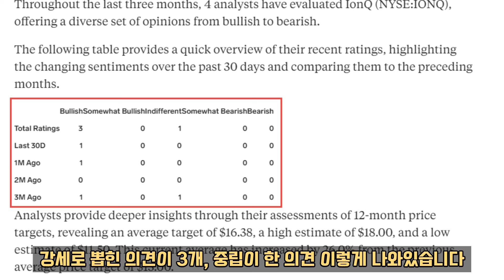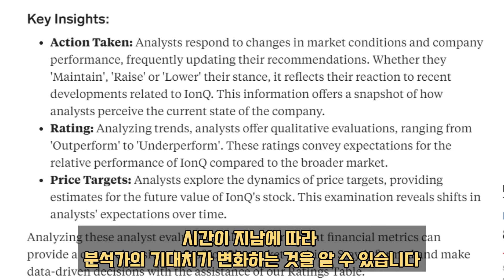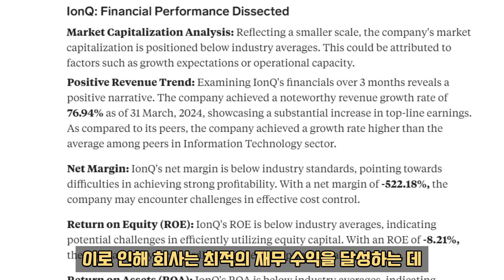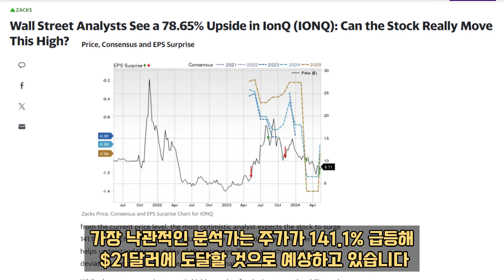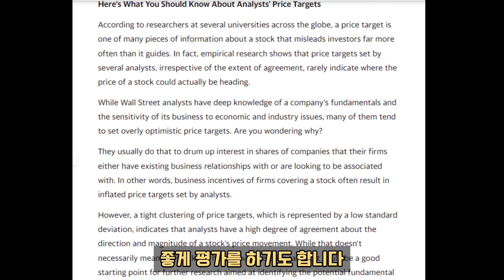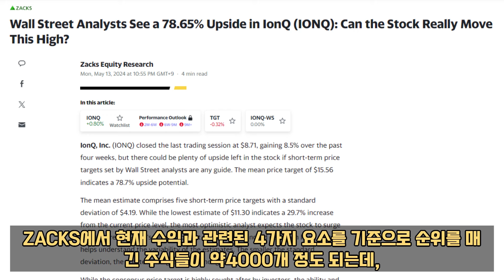아이온큐 현 목표주가는 얼마나 될까? 두명의 전문 분석가분석 (FEAT. 목표주가 제대로 사용하는 법)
😊 좋아요, 한번만 부탁드릴게요~
수익창출에 큰 도움이 됩니다😊

복스포테이너 멤버쉽 혜택:
1.모든 멤버쉽에 가입한 멤버분들에게는 이름 옆에 이모티콘이 제공됩니다
2. Member shout-outs:주기적으로 멤버쉽 가입한 분들에게 감사 SHOUTOUT을 커뮤니티 포스트나 영상에 올려 감사인사를 드립니다
3. 치맥후원과 열성후원 멤버님들에게는 질문,댓글에 최우선 답변을 해드려요~